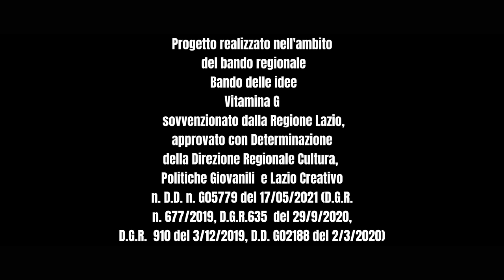Against The Wall- The Short Film 2023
Anna Emanuele e Martin vivono alle pendici della metropoli, costretti a
relazionarsi con la chiusura dei paesi provinciali. Ogni luogo comune si
erge come una gabbia, dove le relazioni sbagliate non fanno che
rinforzare quel muro invisibile che li impedisce di vivere un’adolescenza
tranquilla. Eppure, nonostante lo stesso destino sembra abbattersi sulla
loro vita, sarà il loro misterioso passato a cambiare il futuro…

Regia DanieleTullio
Soggetto Benedetta Reda, Angelo Tarquini
Sceneggiatura Angelo Tarquini
Aiuto Regia Laura Paracuollo
Fotografia Luigi Vetere
Montaggio Daniele Tullio
Musiche Gabriele Spampinato
Direttore di Produzione Benedetta Reda
Post-Produzione audio Gabriele Spampinato, Vincenzo Ricci, Enrico
Cupellini
Note di post-produzione Track “RiUscire” di Lorenzo De Marco,
Gabriele Spampinato